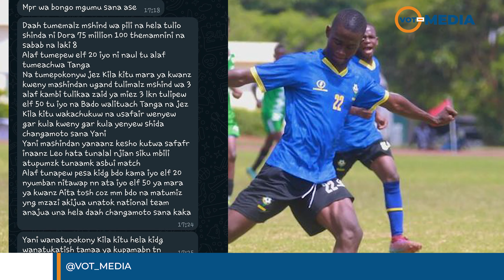RAIS KARIA AWA MKALI SAKATA LA WACHEZAJI WA TANZANIA KULIPWA ELFU 20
SAKATA LA WACHEZAJI WA TANZANIA KULIPWA ELFU 20 LAIBUA MAPYA | WALLACE KARIA ATOA MAJIBU